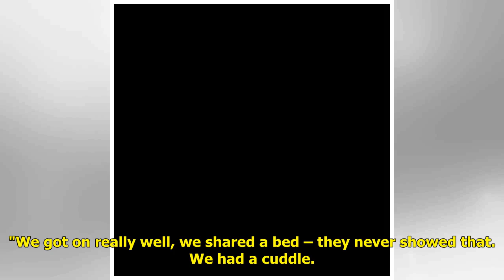Love Island reject Savanna Darnell claims she shared a bed with Wes Nelson in unseen scenes